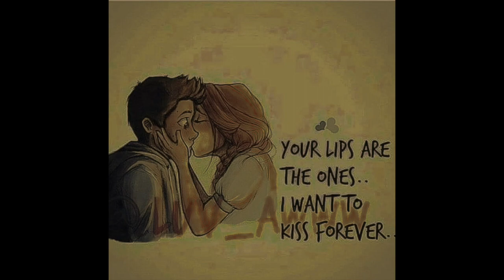Pufferfish - Feelings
Feelings (lyrics)

Baby feel my heart and just hold on tight
Baby kiss my lips and just feel me right
Watching through the sky and we feel the night
I will never leave because I know you are mine

Baby we watch the sunset together and we hoop in bed
You're always in my head and been through all the good and bad
I know that you're the one and I know I'll be on my phone
Call you in the midnight and say I really miss your hug
Hey, sometimes I might feel upset when you with a friend didn't read a text
I, just wanna tell you that all the feels I get is to prove I care
Can you be the girl that I will always wake up on
When I'm with you, you don't need no make up on

No matter how hard we fight
No matter how hard we cry
No matter how bad it hurts
I'll stick to you with no surprise
I promise to take you around
And always to be by your side
And try my best to get you everything you wanted
I'm sure you're the one ay
I can never meet the same ay
You always said that you're not perfect but in my eyes you'll always be the best ay
Although you are the one who always make me cry
I can't handle without you within my life

Darling take my heart and please hold on tight
I promise that my love will never slide
hope you don't mind I want you for the rest of my life